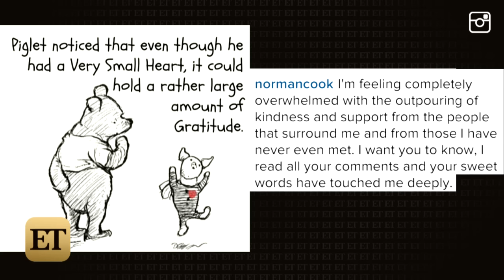Kaley Cuoco is Looking Forward to the 'Next Chapter' in Her Life Following Ryan Sweeting Split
The 29-year-old thanked fans for their support as she starts a 'new chapter' post-split.